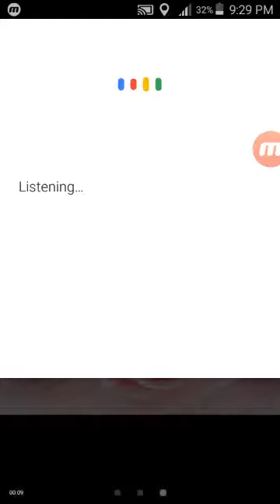How to play game by searching on voice serching..